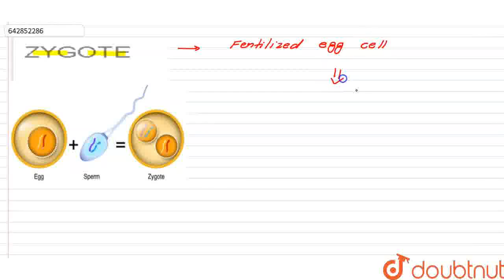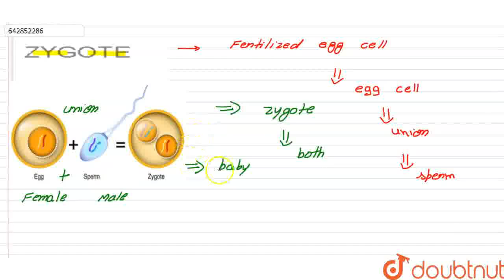ZYGOTE | CLASS 7 | REPRODUCTION IN PLANTS | BIOLOGY | Doubtnut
ZYGOTE
Class: 7
Subject: BIOLOGY
Chapter: REPRODUCTION IN PLANTS
Board:CBSE

👉 Have Any Query? Ask Us.